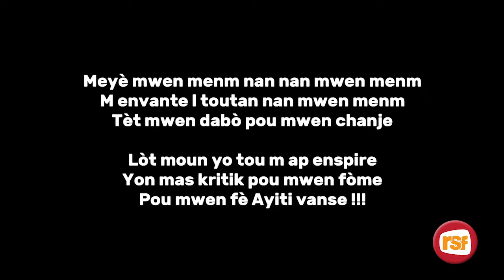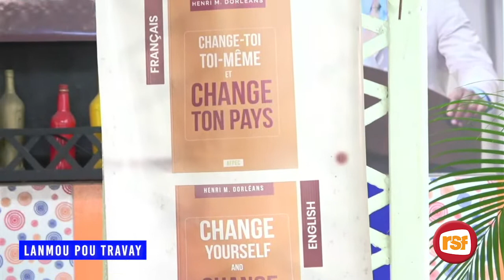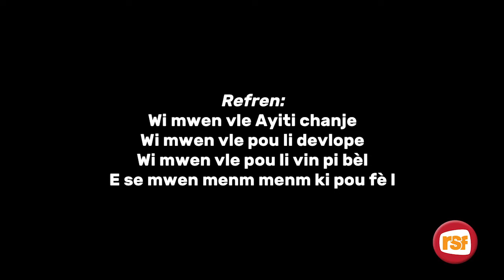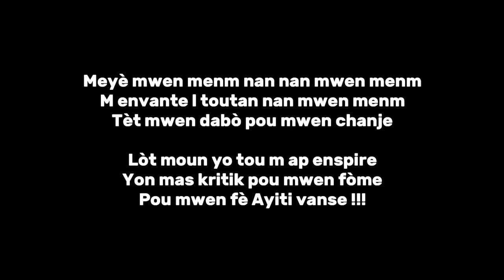AFPEC M25 LANMOU POU TRAVAY